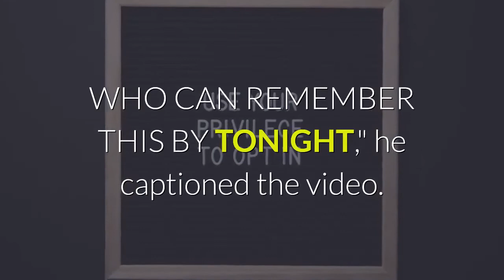Travis Scott Debuts New Song 'Escape Plan' At Rolling Loud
By Peyton BlakemoreJuly 26, 2021Travis Scott debuted new music during his headlining Rolling Loud set over the weekend. La Flame opened up his performance with the new track titled “Escape Plan,” which he teased on Twitter before he took the stage at Hard Rock Stadium.“F**k that Birkin, she just need some encouragement / Fix that attitude, shе think she need a surgeon / And show some gratitude, I put you in that altitude,” he raps on the song. Later in his set, Travis also performed another song acapella, as noted by Complex. The Houston rapper teased "Escape Plan" on Twitter Saturday (July 24), sharing a minute-long clip from what appears to be a new music video. "HMM SOME ONE ASK ME HOW IM STARTING I SAID THIS IS HOW. WHO CAN REMEMBER THIS BY TONIGHT," he captioned the video.